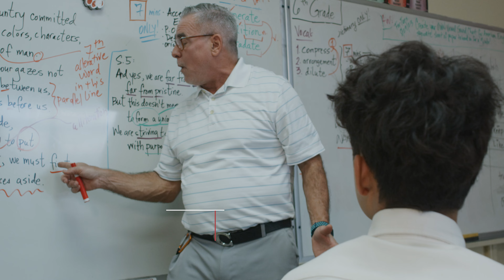ABCD 2024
The Archbishop of Miami's annual giving campaign 2024.